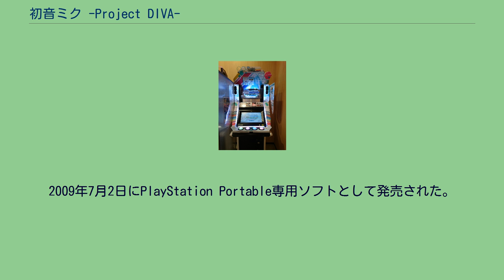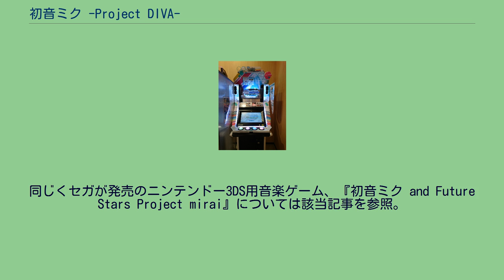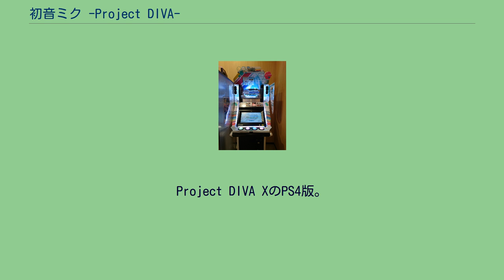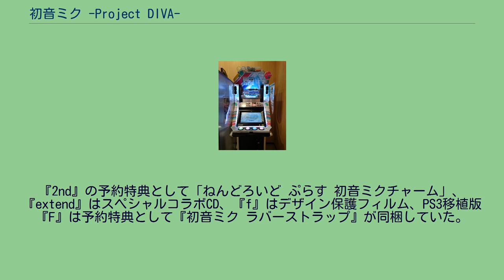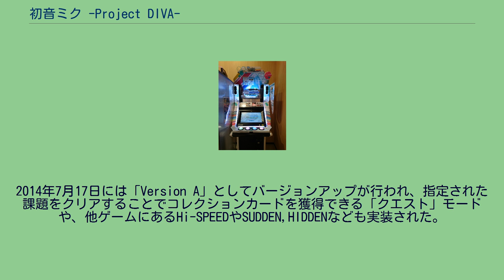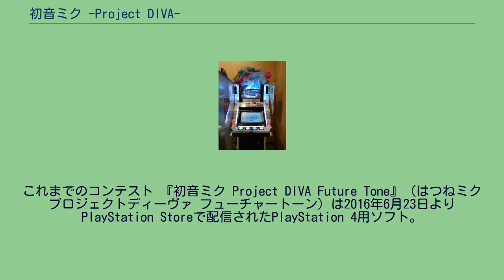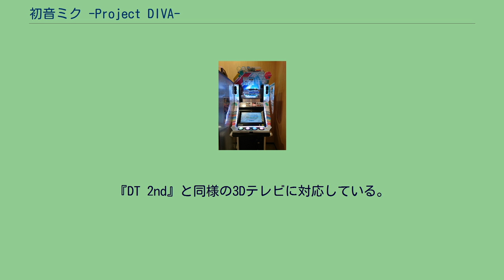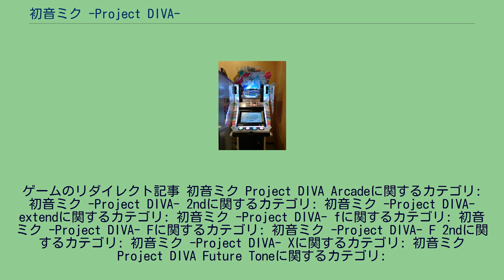初音ミク -Project DIVA-